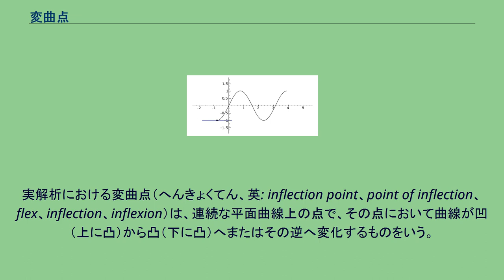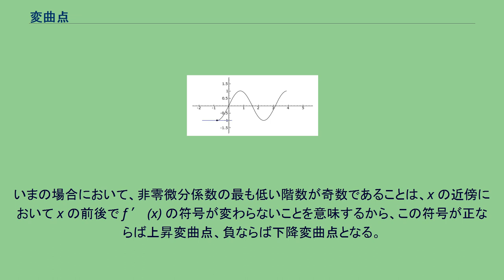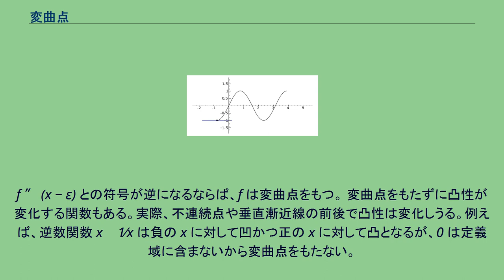変曲点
y = x3 のグラフは (0, 0) に変曲点（停留点でもある）をもつ。
x が −π/4 から 5π/4 までの f (x) = sin(2x) のグラフと接線。
接線の色は、曲線が凸（曲線が接線の上）のときは青、凹（曲線が接線の下）のときは緑、変曲点では赤。
● 変曲点： x = 0, π/2, π. これらは、f の2階導関数 f ″(x) = −4sin(2x) = 0 の解である。
3次多項式 x3 − 3x2 − 144x + 432（黒線）とその1階導関数（赤）および2階導関数（青）の零点、転換点、停留点、変曲点、凹凸。
実解析における変曲点（へんきょくてん、英: inflection point、point of inflection、flex、inflection、inflexion）は、連続な平面曲線上の点で、その点において曲線が凹（上に凸）から凸（下に凸）へまたはその逆へ変化するものをいう。
変曲点は、その曲線の曲率が符号を変える点である。
微分可能な関数 f が (x, f (x) ) に変曲点をもつための必要十分条件は、1階導関数 f ′ が x において孤立した極値をもつことである（これは f が極値をとるといっているのではないことに注意する）。
「孤立した」というのは、x の適当な近傍において、唯一 x だけで f ′ が極大値または極小値をとるようにできることを意味する。
f のすべての極値が孤立しているならば、f のグラフ上の点で接線がその点でグラフと交叉している点が変曲点である。
下降変曲点は導関数が極小値をとる変曲点をいい、上昇変曲点は導関数が極大値をとる変曲点をいう。
変曲点は f ′(x) がその点で零かどうかで分類できる: 停留変曲点は極値をとらない。
より一般に、実多変数関数の文脈において、極値点でない停留点は鞍点と呼ばれる。
停留変曲点の例は、y = x3 のグラフにおける点 (0, 0) である。
この点での接線は x 軸であり、グラフはこの点で接線の両側の二つに分けられる。
非停留変曲点の例は、y = x3 + ax（a ≠ 0 は任意）のグラフにおける点 (0, 0) である。
このグラフの原点における接線は直線 y = ax であり、この点でグラフは接線の両側に分けられる。
考える曲線が2回連続微分可能な関数 y = f (x) である場合には、f の2階導関数が零となる点であって、かつその点の前後で2階導関数の符号が変化するような点ということができる。
2階導関数が零となってもその前後で符号が変化しないような点は起伏点と呼ぶこともある。
変曲点は、代数幾何学においてはもう少し一般的に、接線と3次以上の接触をもつような正則点として定義される。
4次以上の接触をもつときは、起伏点または超変曲点と呼ぶ。
y = x4 – x は (0, 0) における2階微分係数が零となるが、3階微分係数も同じく零であり、4階微分係数が最初の非零高階微分係数となるから、変曲点でない。
ただし、これは（任意階数の微分係数が存在する場合でさえ）変曲点をもつための十分条件とはならない。
変曲点をもつためには、さらに（2階より上の）零でない微分係数で最も階数の低いものが奇数階でなければならない。
最も低い非零微分係数の階数が偶数階のときには、その点は変曲点ではなくて、起伏点になる。
ただし、代数幾何学においては、ここでいう変曲点と起伏点の両者を合わせて「変曲点」と呼ぶのが通例である。
起伏点の例として、f (x) = x4 で与えられた関数 f に対する x = 0 が挙げられる。
上の注意において、f が x において十分多くの非零高階微分係数をもつと仮定したことは、この場合の必要条件ではない。
いまの場合において、非零微分係数の最も低い階数が奇数であることは、x の近傍において x の前後で f ′ (x) の符号が変わらないことを意味するから、この符号が正ならば上昇変曲点、負ならば下降変曲点となる。
f (x) が適当な点 x の近傍で k-回連続的微分可能（ただし、k ≥ 3 は奇数であるとき、f (n)(x0) = 0 (∀n = 2, ..., k − 1) かつ f (k)(x0) ≠ 0 ならば、f (x) は x0 に変曲点をもつ。 x の適当な近傍において f ″ (x + ε) と
f ″ (x − ε) との符号が逆になるならば、f は変曲点をもつ。 変曲点をもたずに凸...